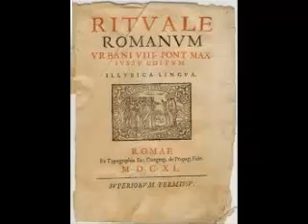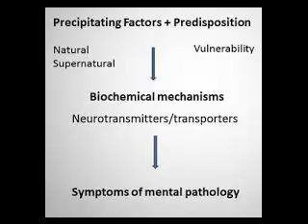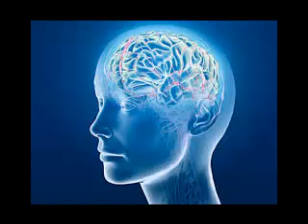anth 3315 module 4, part 3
ethnomedicine